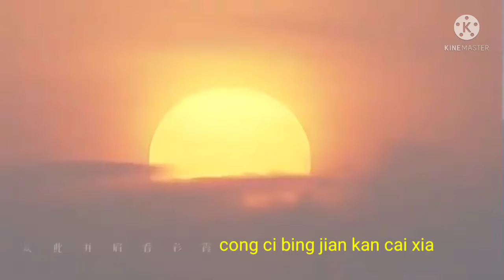Alehuang oST film putri huan zhu (ni shi Feng er wo shi sha)